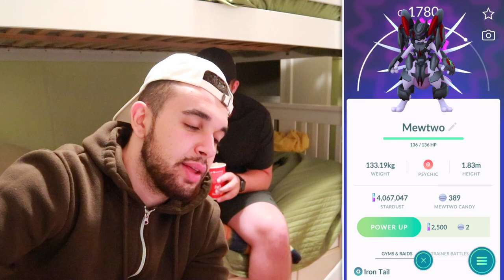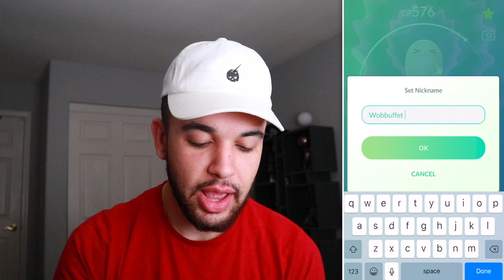I'M SO GLAD THEY CHANGED THIS! (Pokémon GO)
I'm so glad they changed THIS! This Pokémon GO adventure includes a new shiny evolution, my Research Breakthrough, new PVP battles, and more! Do you have this shiny Pokémon? What do you think of the new update? Let me know! Enjoy!

This video was made possible with the support of Adam Ingham, Aditya Koul, Alam Asfar, Amy Sosa, Benjamin Reimer, Cassie, Chad Cameron, Charysh Couture, Claire Davidson, Daniel Cervantes, David, Dj mein, Dorothy Chocklett, Ehsan, Emil Buresø-Jespersen, Emily Collin, gemma brayshaw, Hanzlah Malik, Ian Paulo Abrogar, Jamie Guest, Joanna Lyng, daugaard pedersen, Jonathan Sparks, JTK, Justin Kobashigawa, Kevin gentry, Kiev Morales, Larrance Davenport, Lauren Bryant, Liss, Marin S, Martyn Sandford, Matt Lerseth, Megoooo24, MrKarp, Paul helms, Sarah Campbell, Sharon Sedgman, Simon Towner, Tatiana Dennison, and ToryLinn.